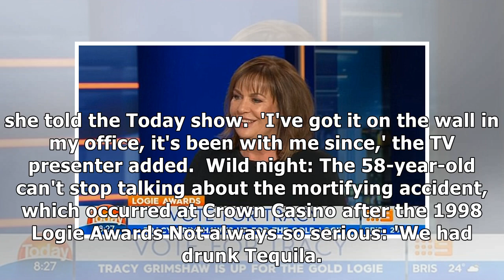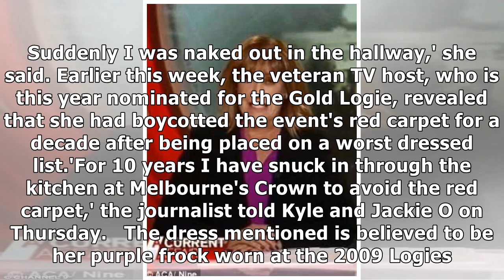Tracy Grimshaw tells all about locking herself out of hotel room naked